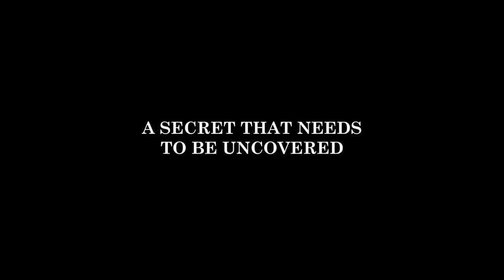Spider in the Attic (2021) Official Trailer - Nicola Wright, Chelsea Greenwood, Sarah Marks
A deadly nest of spiders lurk in the attic - And the nest is about to be awoken by a news reporter and her colleagues.

Directors : Shannon Holiday, Scott Chambers
Writer : Scott Chambers
Stars : Nicola Wright, Chelsea Greenwood, Sarah Alexandra Marks